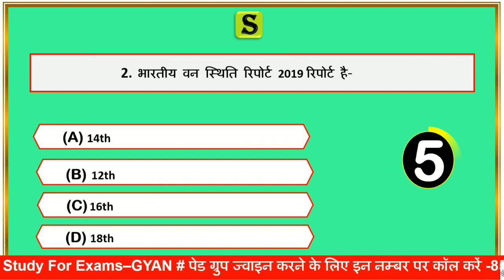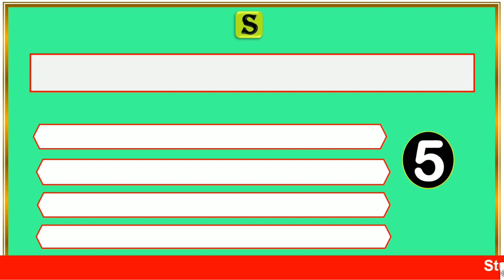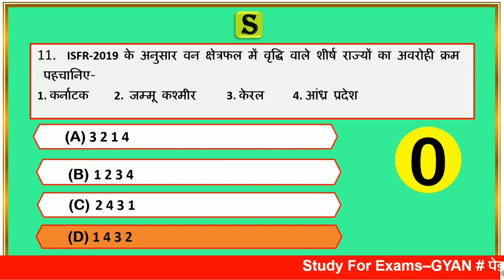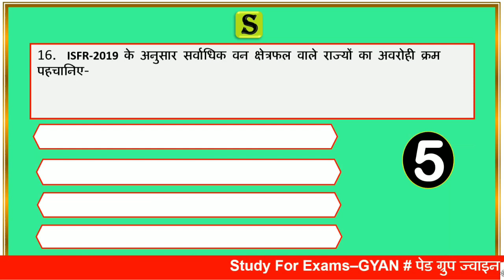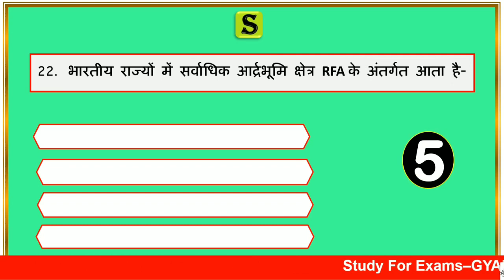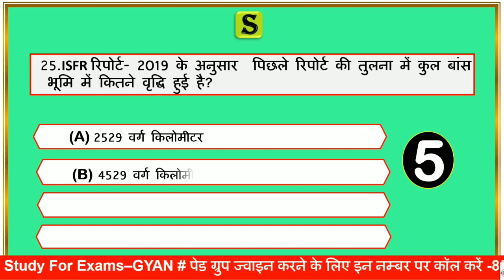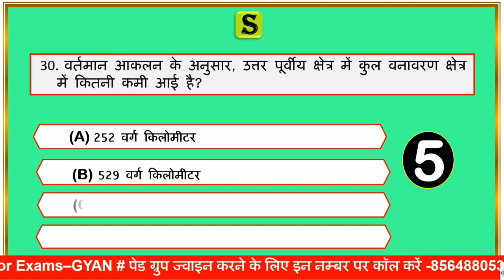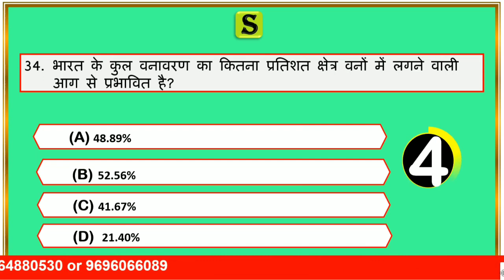भारतीय वन स्थिति रिपोर्ट । Indian state of forest report 2019। ISFR REPORT 2019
is video me indian state of forest report 2019  se related questions ko Quiz ke roop me solve Karaya gya hai,jo aagami UPPSC pre,ro aro ,upsi ,vdo , lekhpal,UPSSSC aadi ke exam ke bahut hi important hai..